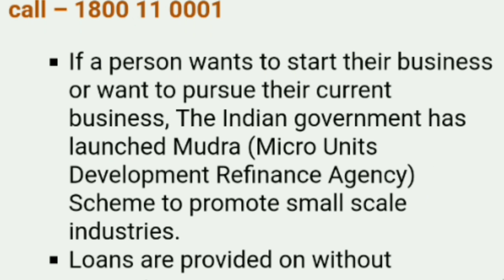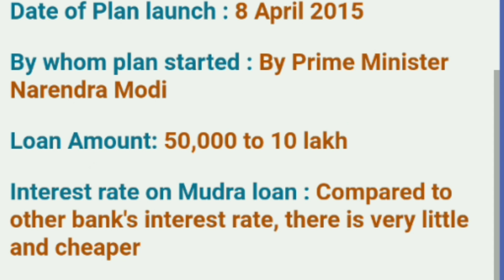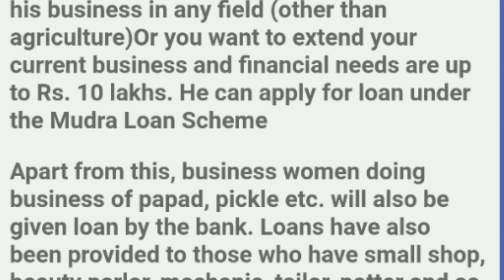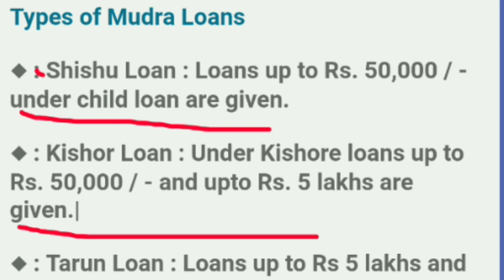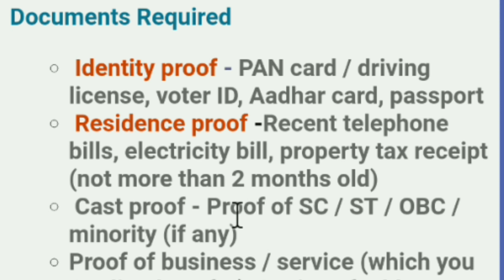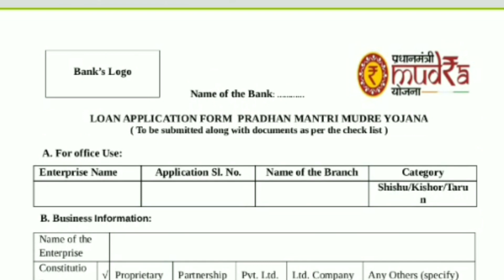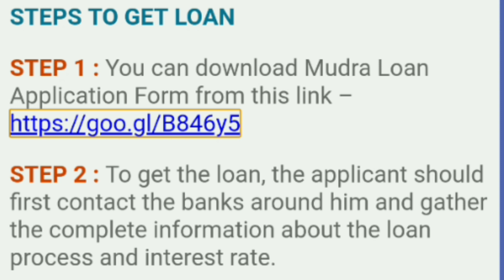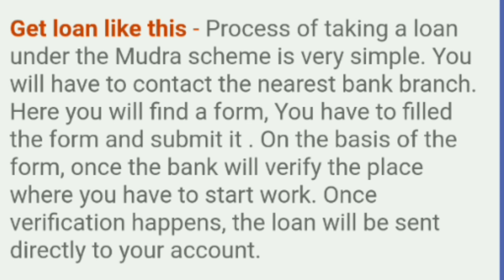How to Get Government Scheme Mudra Loan | How Many Banks Provide Mudra Loan Detailed Explain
Hello everyone,
E video lo manam Mudra Government Scheme chuddam
Mudra lone evarikistaru
Mudra lone arhatalu
Mudra lone limit

How to Get Government Scheme Mudra Loan in  How Many Banks Provide Mudra Loan

you tech telugu yttyoutechtelugu yttyoutechtelugu You Tech Telugu YOU TECH TELUGU yttyoutechtelugu You Tech Telugu » Instagram telugu/ Twitter Thank you for free music tw9d8vyrvfq

Transfer without any changes